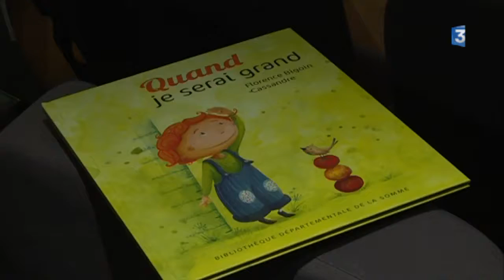26/01/17 - France 3 Picardie - "Quand je serai grand", album jeunesse distribué à chaque naissance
Reportage de France 3 Picardie diffusé le 26 janvier 2017 à propos de l'album jeunesse "Quand je serai grand" de Florence Bigoin et Cassandre, lauréats du concours 2017 "Des parents, des bébés, un livre" organisé par la Bibliothèque départementale de la Somme.
L'album est distribué tout au long de l'année à chaque naissance ou adoption dans la Somme, afin d'encourager la lecture dès le plus jeune âge. Il est également disponible dans les lieux d'accueil de la petite enfance et les bibliothèques du réseau départemental.